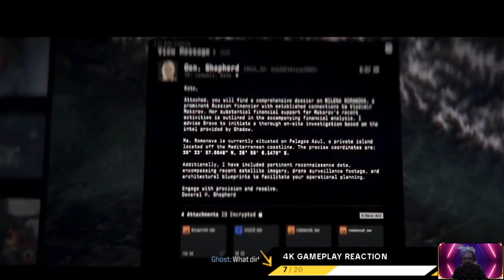WE NEED MAKAROV COD MW3 GHOST 4K GAMEPLAY REACTION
WE NEED MAKAROV COD MW3 4K GAMEPLAY REACTION

Call of Duty: Modern Warfare III Gameplay Walkthrough Mission 3 - Crash Site Playthrough

📌 Thi Call Of Duty Modern Warfare 3 Playthrough Gameplay is recorded in 4K 60FPS on PC
CALL OF DUTY MODERN WARFARE 3 MISSION PAYLOAD 4K GAMEPLAY WALKTHROUGH REACTION
REACTOR MISSION WALKTHROUGH CALL OF DUTY MODERN WARFARE 3 III GAMEPLAY REACTION

Vladimir Makarov Call of Duty Modern Warfare 3 III Gameplay Reaction

4K Modern Warfare 3 "Precious Cargo" Mission Walkthrough

CALL OF DUTY: MODERN WARFARE III OPERATION 627 WALKTHROUGH

4K CALL OF DUTY : MODERN WARFARE III OPERATION 627 WALKTHROUGH 4K GAMEPLAY REACTION HDR

Call Of Duty Modern Warfare 3 Walkthrough Part 1 and until the last part will include the full Call Of Duty Modern Warfare 3 Gameplay on PS5. This Call Of Duty Modern Warfare 3 Gameplay is recorded in 4K 60FPS on PS5 and will include the full game, all endings and all boss fights.
The all-new Call of Duty Modern Warfare 3 2023 delivers an FPS single and multiplayer experience that continues to raise the bar by focusing on fast-paced action. Prepare yourself for a cinematic thrill-ride as only Call of Duty can deliver. Call Of Duty Modern Warfare 3 will launch with a single-player campaign, new Multiplayer modes and a narrative-driven co-op experience.